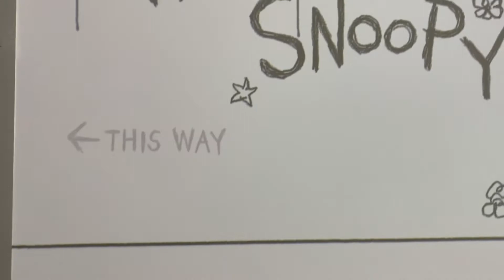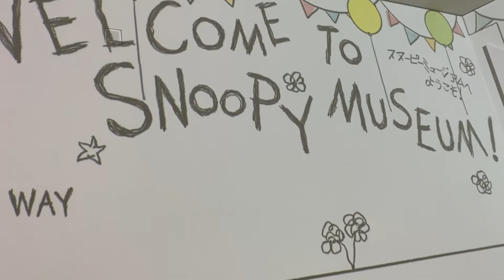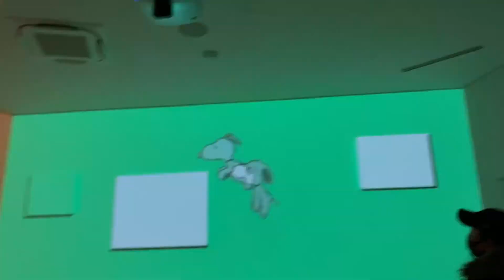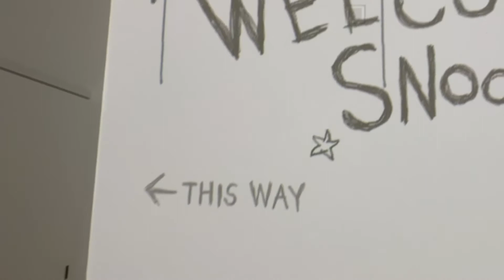[SNOOPY MUSEUM]オープニングシアターで動画鑑賞ちまちた。[OPENING THEATER]